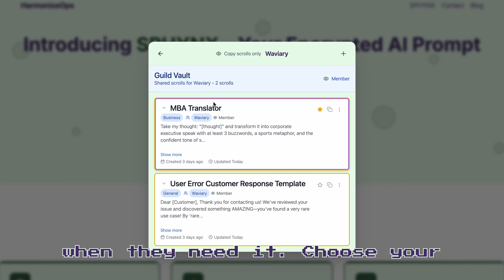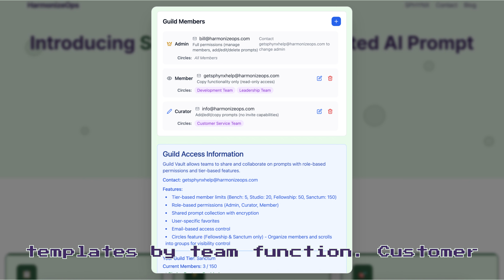Streamline Collaboration with SPHYNX Guild and Circles!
🔐 Introducing Guilds & Circles: Team Prompt Libraries, Enterprise-Level Control

Your best AI prompts shouldn't stay trapped in one person's vault. Now they don't have to.

Guilds turn SPHYNX Vault into a team sport—encrypted collaborative libraries where your entire organization can build, share, and deploy prompts together. Perfect for agencies, dev teams, and companies standardizing their AI workflows.

Circles take it further. Need your Engineering team to see different prompts than Marketing? Want Leadership-only strategic templates? Circles let you create invisible boundaries within your Guild—precision access control that scales with your org.

✨ What You Get:
- Role-Based Control - Admins, Curators, and Members each have the right level of access
- Circle-Based Visibility (Fellowship and Sanctum tiers only) - Restrict scrolls to specific teams, departments, or groups
- End-to-End Encryption - Your intellectual property stays yours
- Instant Deployment - One hotkey brings your entire team library to any webpage
- Unlimited Scaling - Build prompt libraries that grow with your organization

Perfect for:
→ Agencies managing client-specific prompt sets
→ Enterprises standardizing AI workflows across departments
→ Dev teams sharing code generation templates
→ Content teams scaling production with consistent voice

Stop recreating. Start collaborating. Your team's prompt vault awaits.